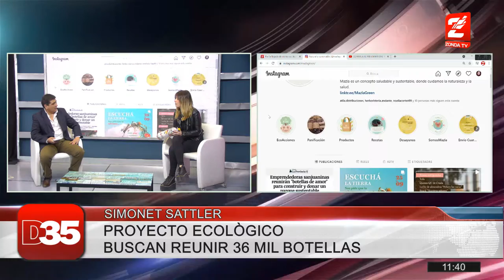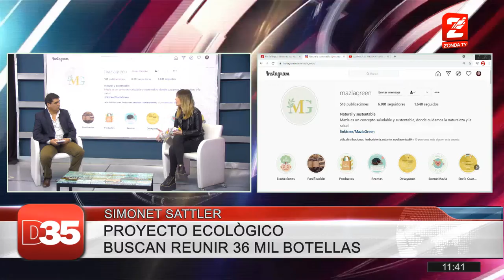Simonet Sattler, emprendedoras, con un proyecto ecologico crear un parque de plastico reciclado